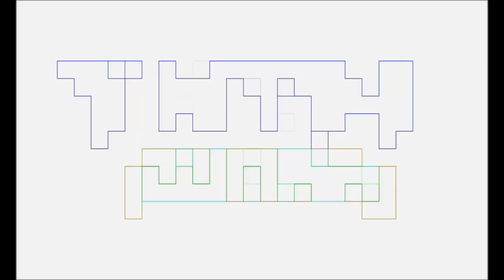T-P BON Season 2 REVIEW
Pablo Gunner reviews T-P Bon SEASON 2 with Slay Jay and Marvin Goof.